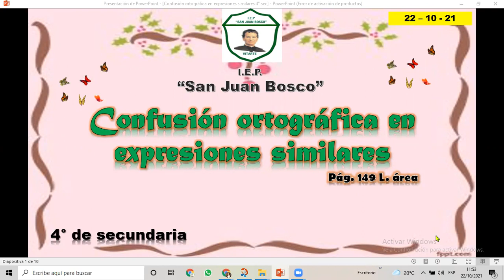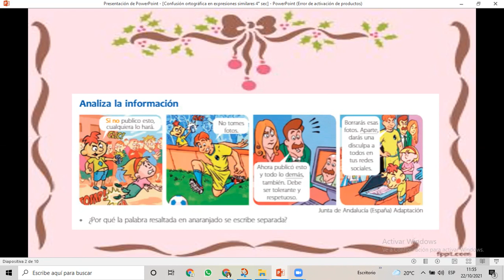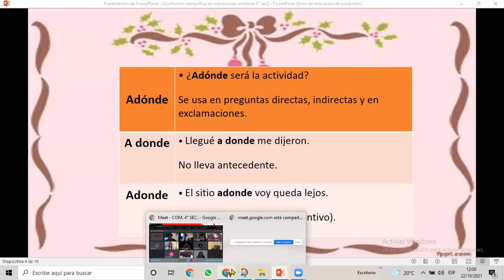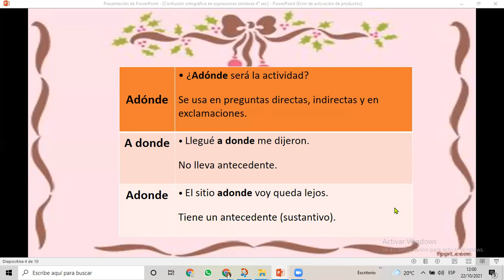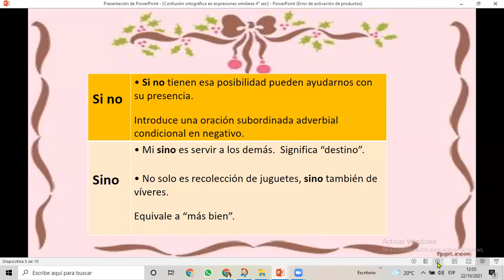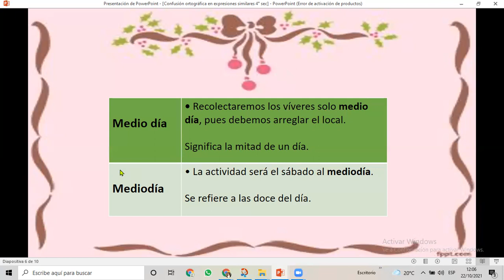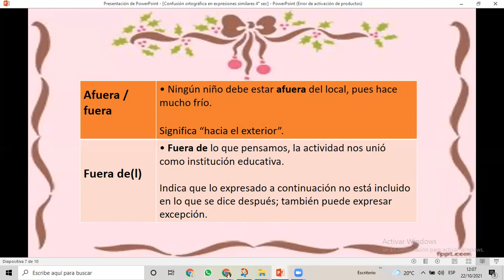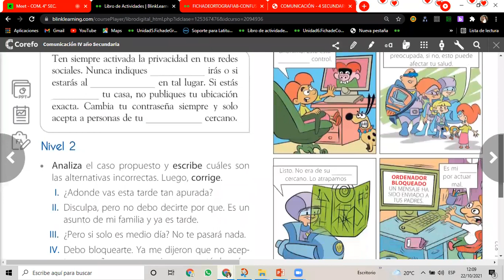Confusión ortográfica en expresiones similares 4° sec Com